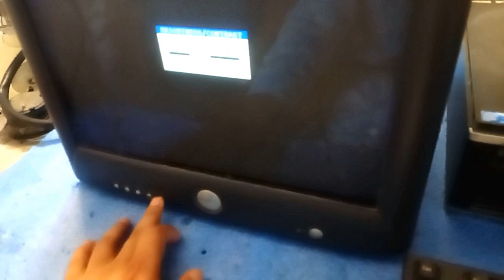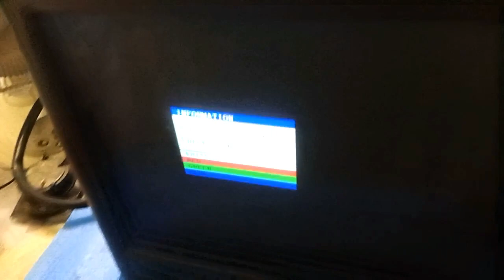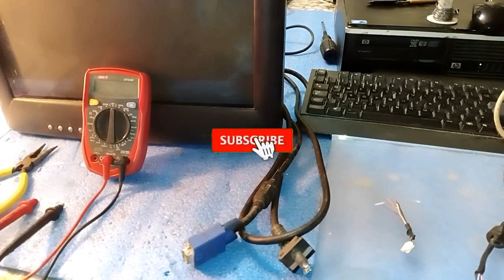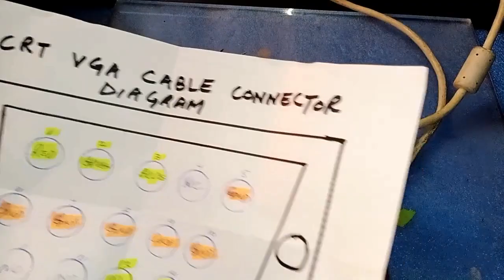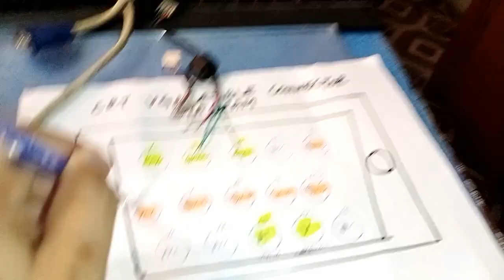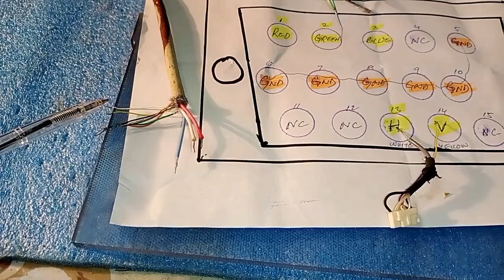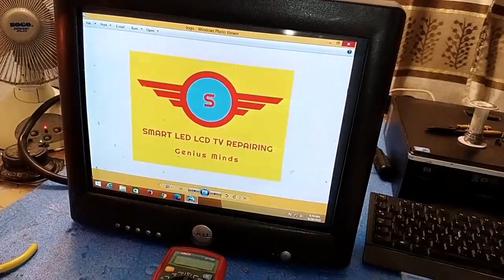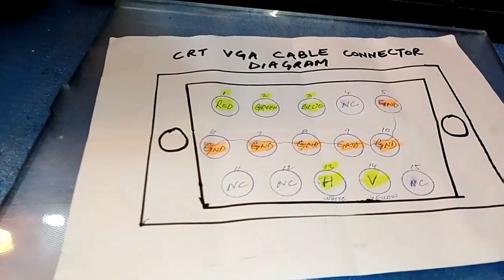CRT Monitor VGA Cable Repair || How to repair vga cable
CRT Monitor vga cable repair and how to repair vga cable by electronic secret. 15 pin vga cable connection and wiring diagram,monitor vga cable hack. I will show you monitor data cable repair with wiring diagram of vga cable crt monitor no display fault.

Also watch my video about